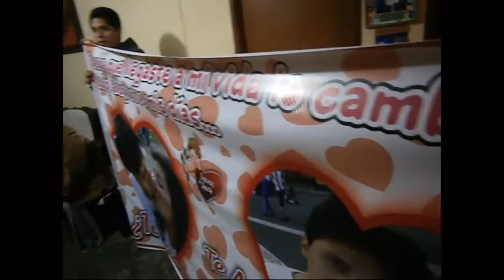Locuras de amor : Luis pide la mano de su amada Janet.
Locuras de amor una vez más con la misión de ayudar a Luis en esta original pedida de mano con anuncio loco.

¿Te gustó esta locura?
Contáctanos :
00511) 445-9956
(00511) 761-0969